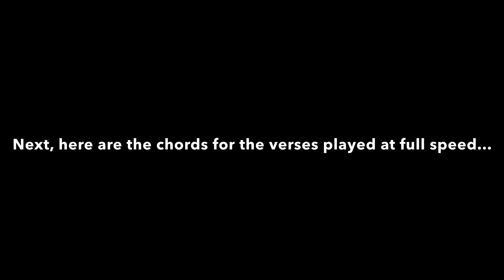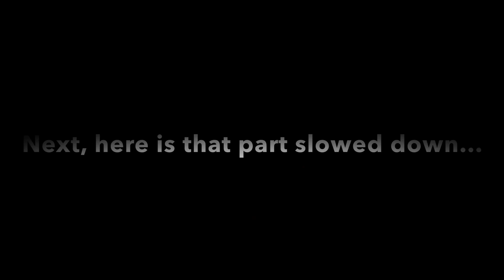How to play "The King of Carrot Flowers Pt. 1" by Neutral Milk Hotel - Quick Guitar Chord Tutorial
A quick guitar chord tutorial for "The King of Carrot Flowers Pt. 1" by Neutral Milk Hotel, taught by Mystery Fingerstyle Guitarist.